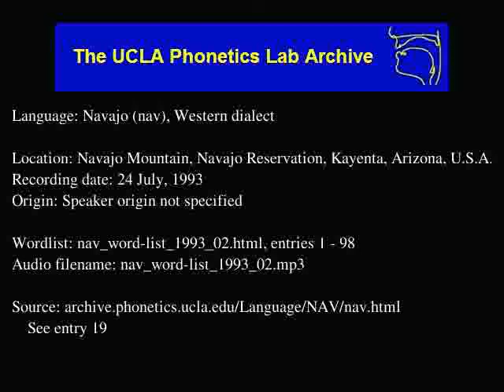Navajo audio: nav_word-list_1993_02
Language family: Eyak-Athabaskan; Athabaskan; Southern Athabaskan;
Navajo Mountain, Navajo Reservation, Kayenta, Arizona, U.S.A.
Date: 7/24/1993

Contributor: Eda Navajo
UCLA Phonetics Archive